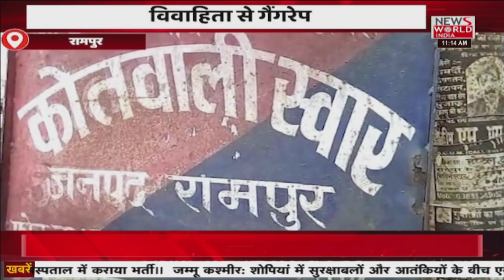News World India Live : देश विदेश की सभी बड़ी खबरें LIVE | Latest News | Hindi News | Breaking News